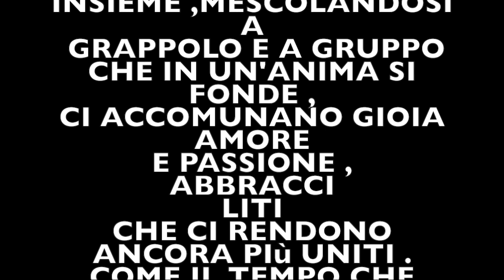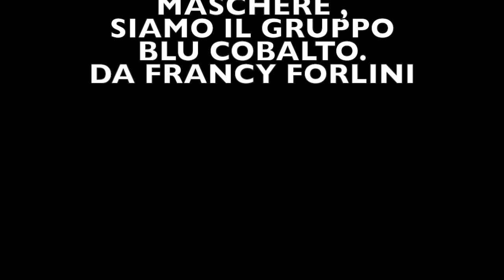G. B .C DICIOTTESIMO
Acquapendente (diciottesimo gruppo pugnaloni gbc)
23 aprile 2016